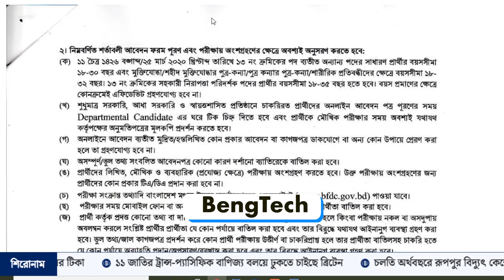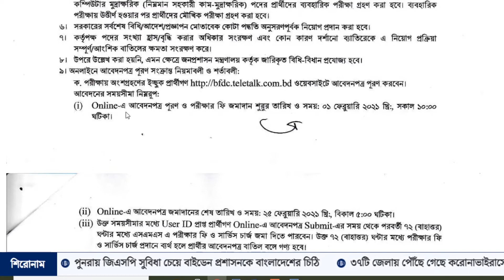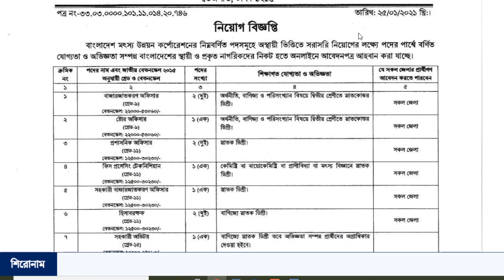Job Circular 2021, Bangladesh Fisheries Development Corporation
মৎস্য উন্নয়ন করপোরেশনে চাকরির সুযোগ